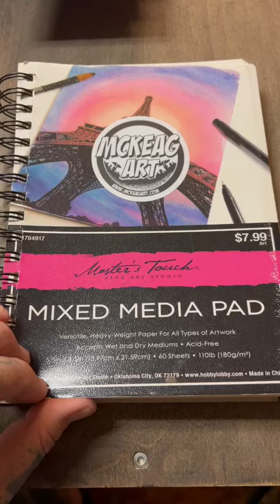Do you see an original drawing you like?